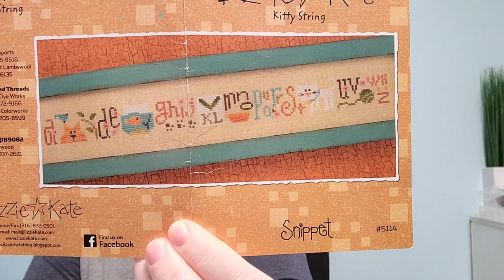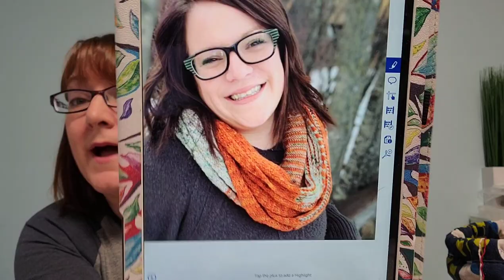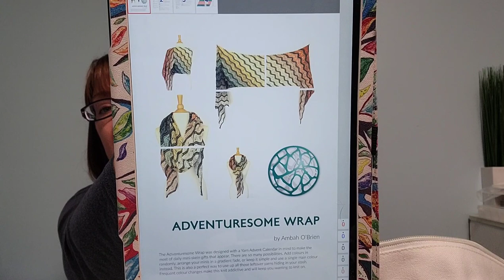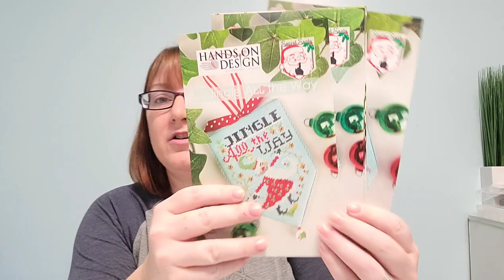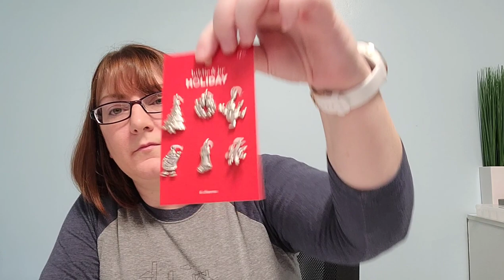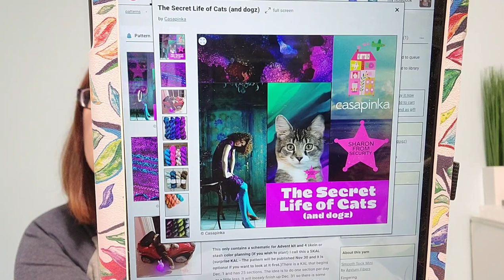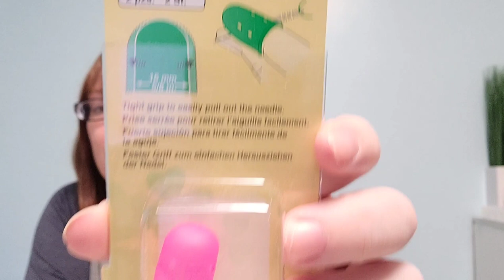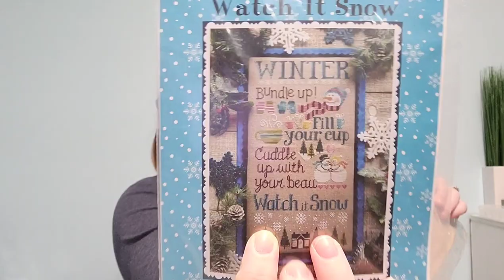Flosstube #31: Happy Thanksgiving!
Cross Stitch:
Finish:
Winter Chalkboard: Hands on Design
Kitty String: Lizzie Kate

WIPs:
Christmas Pixie: Reuben McHugh Charting Creations
Linen and Threads Mystery 2020 SAL